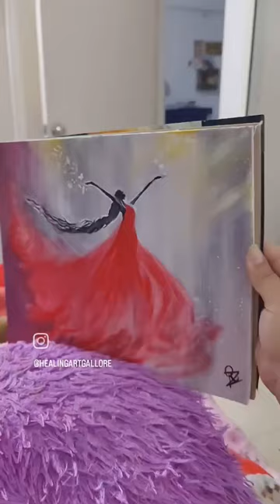Free soul ❤️ | rashika Zutshi